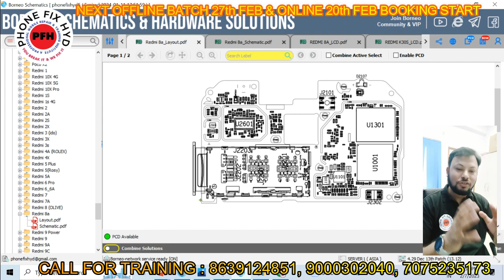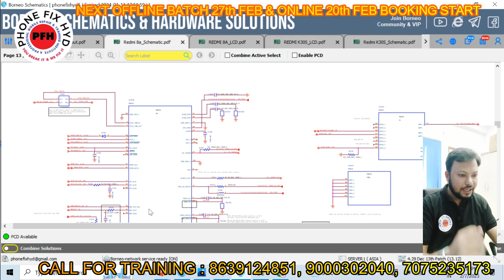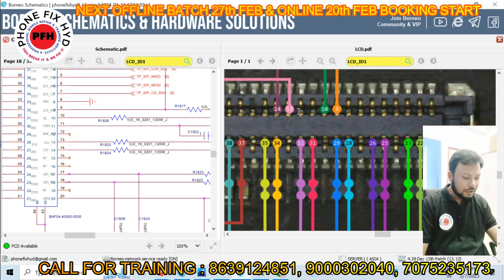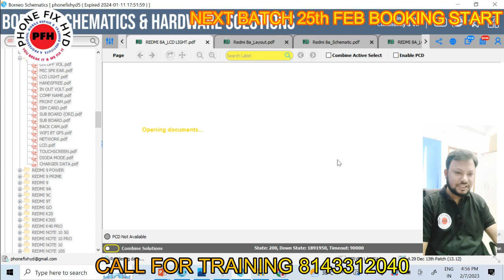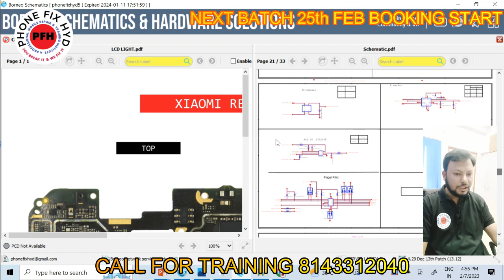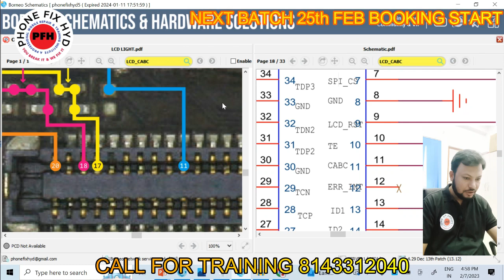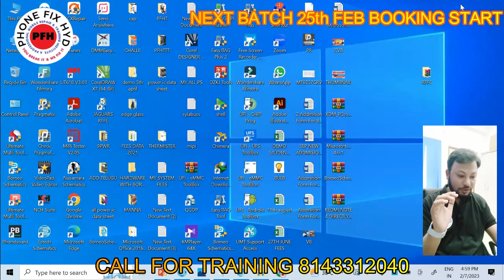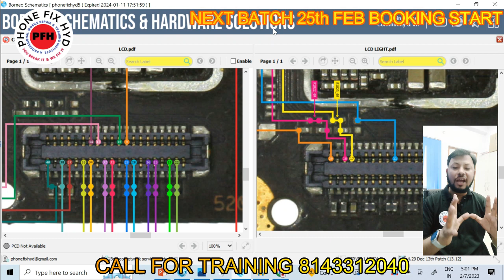NEW UPDATE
3. SAMSUNG S10 PLUS DEAD LOW BOOTING 100% SOLUTION YOUTUBE FIRST DEAD MOBILE REPAIR EASY TRICK

5. DIGITAL IC KAISE KAAM KARTI HAI ? || EK IC KO KYA SUPPLY CHAHIYE WORK KARNE KE LIYE || WORKING OF IC

7.  क्या कही से ब वोल्टेज कही और दे सकते है दूसरे सेक्शन में ? || Mediatek Power ic Buck & Ldo Section